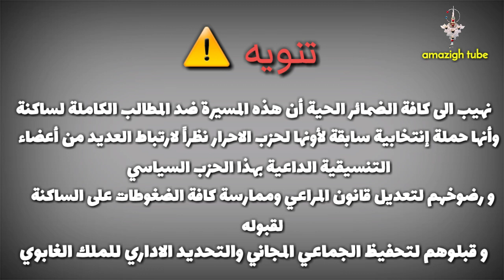رئيس تنسيقية أدرار يستغل جهل الساكنة ويحشدهم لللإلتحاق بمسيرة أكادير !!! ويتهم الملك بإهمال الجنوب